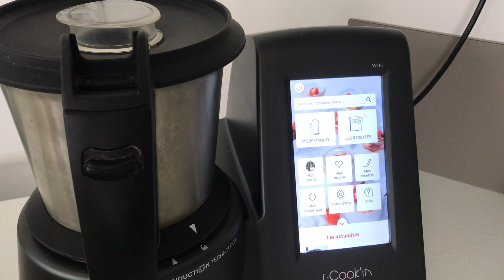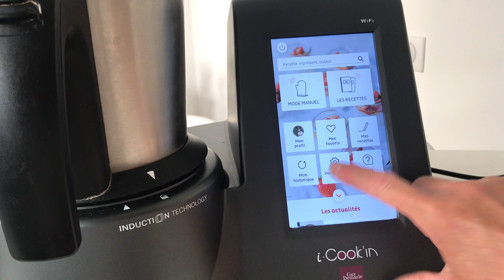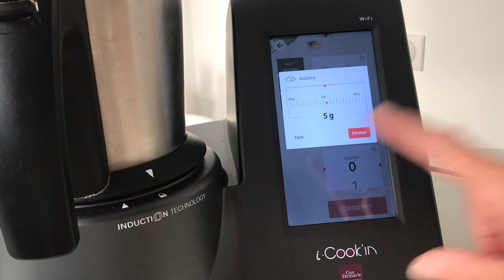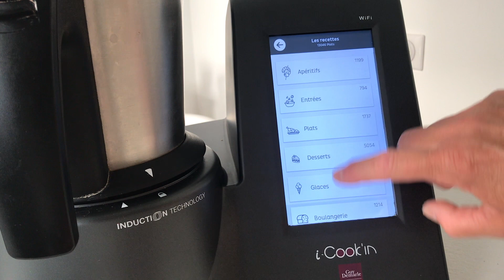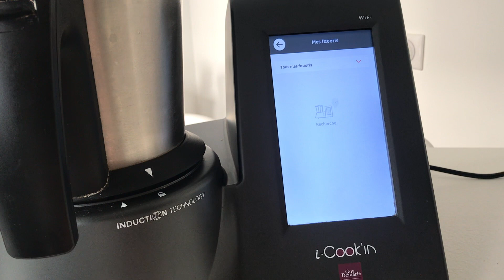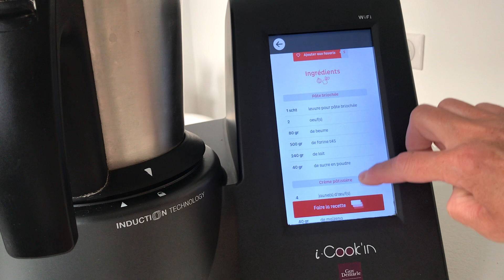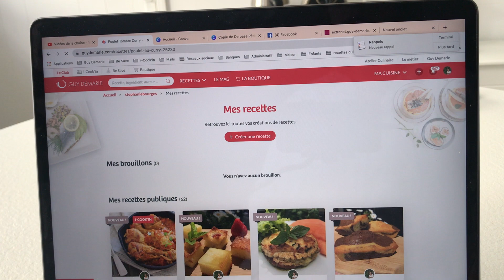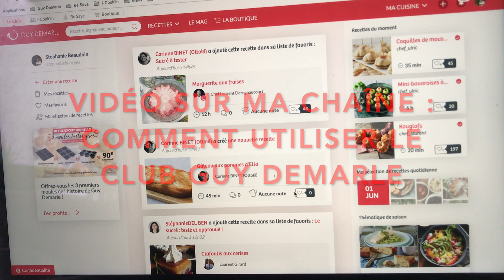I-COOK'IN : Robot de Cuisine connecté Multifonction de Guy Demarle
Merci de mettre mon nom Stéphanie OLLIVIER dans la case conseillère pour les commandes sur la boutique.
Je vous envoie un bon d'achat de 5€ sur votre première commande sur demande.

Avec mon code : GP00009915

Ring Light avec trépied
Mini Trépied
Grand trépied
Micro cravate pour téléphone & Caméra